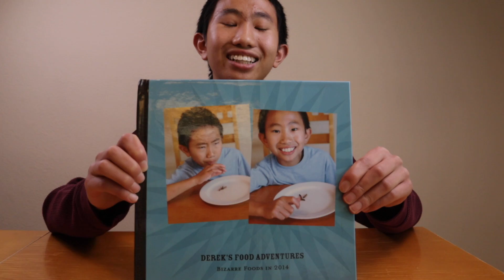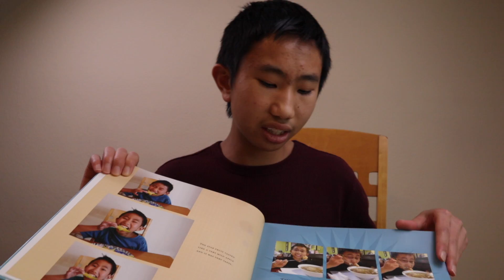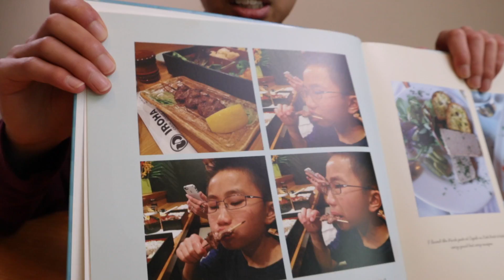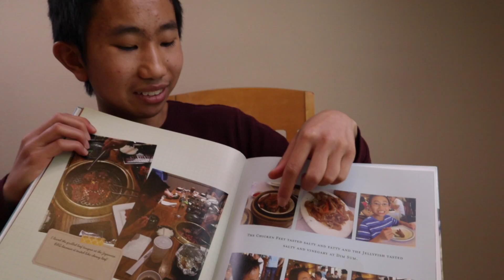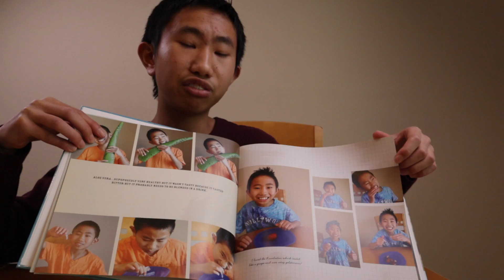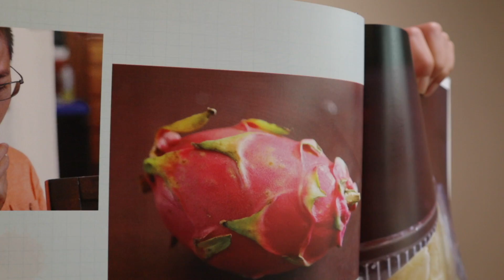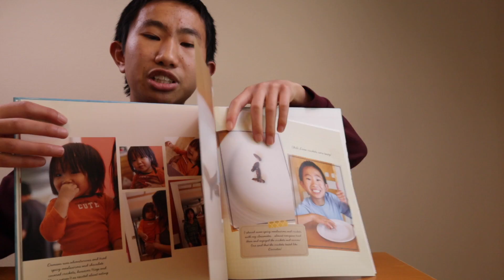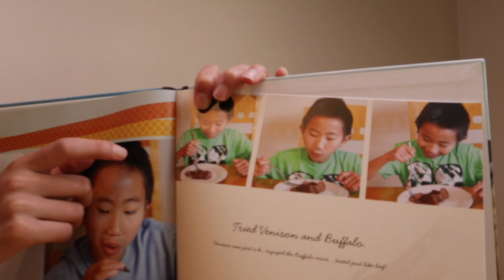Reliving My Bizarre Food Adventures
I share a book I made 6 years ago featuring bizarre foods that I tried that year!